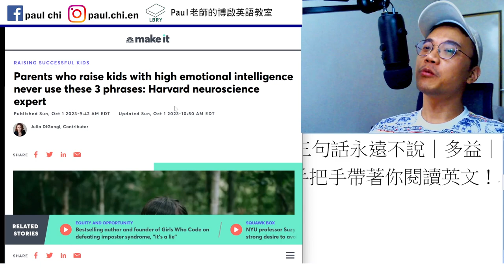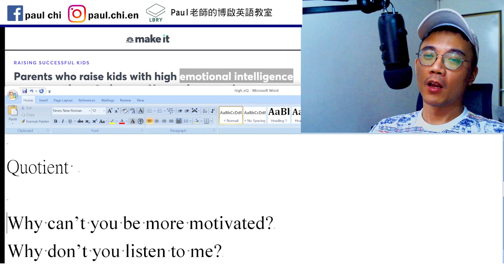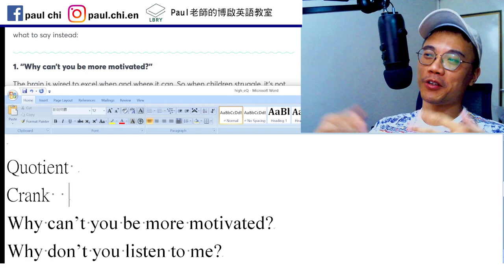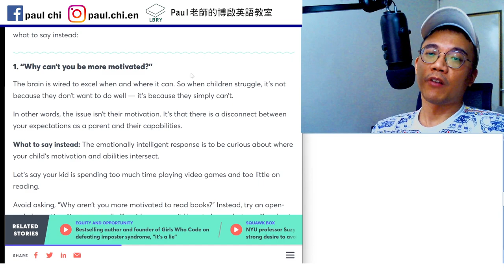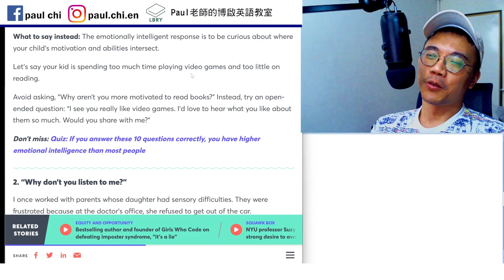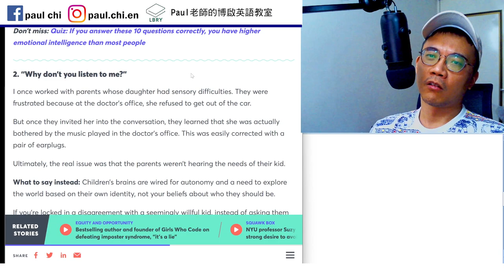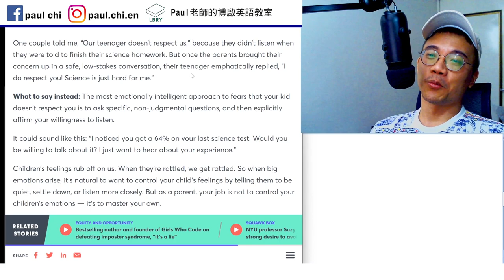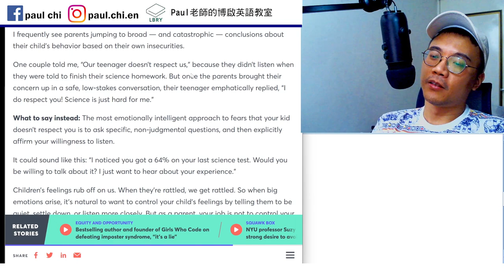【ep 801】要孩子EQ高? 這三句話永遠不說｜多益｜雅思｜托福｜單字｜文法｜聽力｜手把手帶著你閱讀英文！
Notes:

免費每日英文課：要孩子EQ高? 這三句話永遠不說｜多益｜雅思｜托福｜單字｜文法｜聽力｜手把手帶著你閱讀英文！

Quotient
Crank
Motive

Why can’t you be more motivated?
Why don’t you listen to me?
You are being so disrespectful!

LBRY: Paul老師的糟糕英語教室